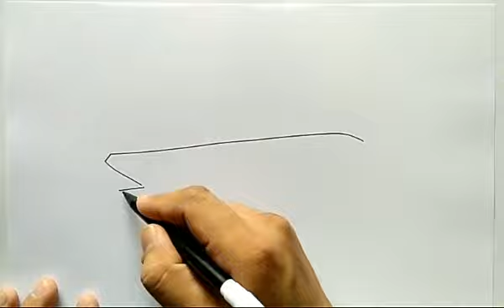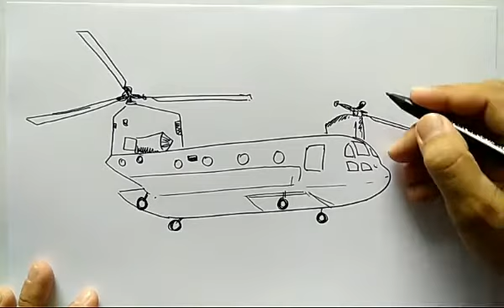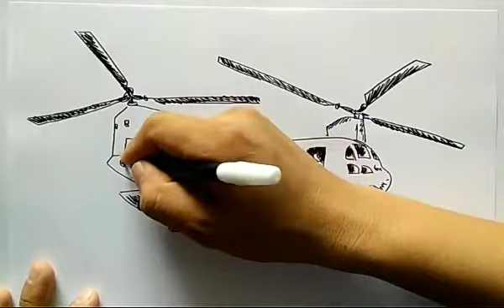cara menggambar helikopter militer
vidio belajar cara menggambar untuk anak anak dengan mudah dan sederhana agar anak bisa menumbuhkan seni lukis lebih baik lagi. jangan lupa ya klik subscribe untuk vidio terbaru setiap minggunya.. terimakasih ya